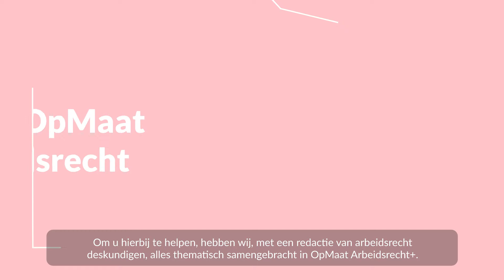Arbeidsrecht professional? Ontdek nu OpMaat Arbeidsrecht+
In OpMaat Arbeidsrecht+ is alle arbeidsrechtelijke informatie thematisch samengebracht op één overzichtelijke plek die eenvoudig online via desktop, tablet en smartphone te bereiken is. Snel antwoord op vragen over loondoorbetaling bij ziekte? Op zoek naar een vaststellingsovereenkomst? OpMaat Arbeidsrecht+ helpt u snel verder.